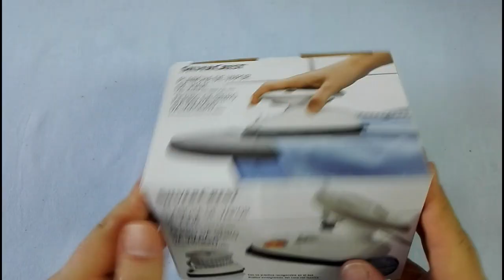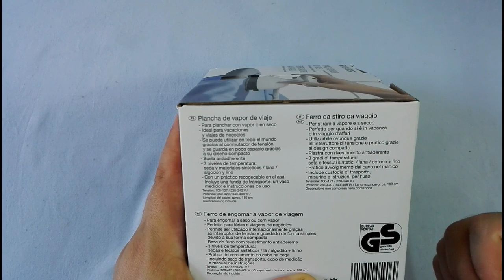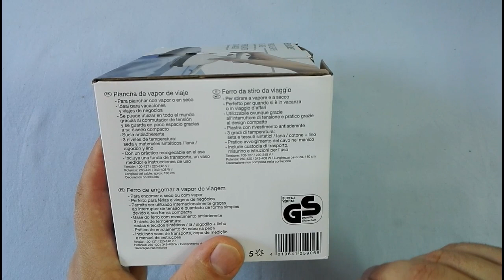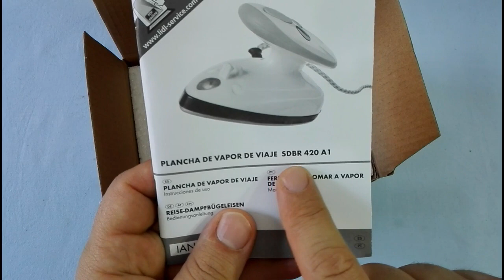MINI MINI MINI Ferro da Stiro da Viaggio Silvercrest LIDL SDBR 420 A1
PREZZO OFFERTA VOLANTINO LIDL: €. 17,99